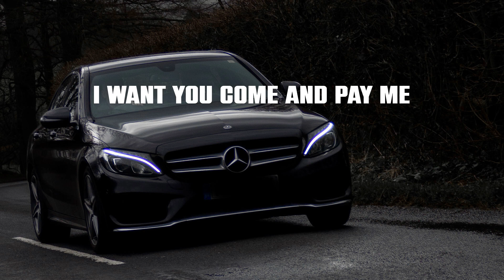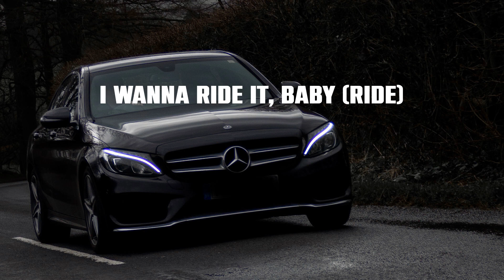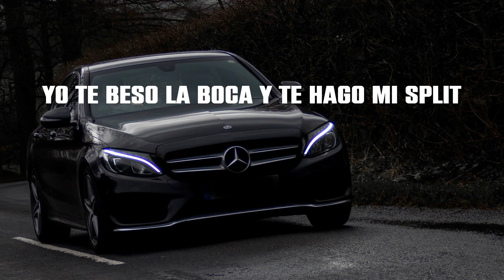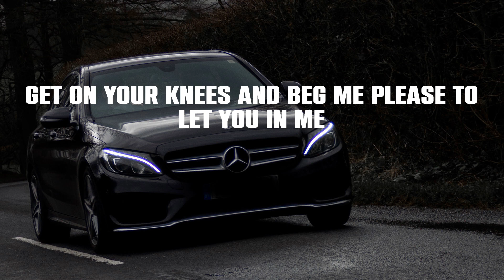Joseline Hernandez - Vegas